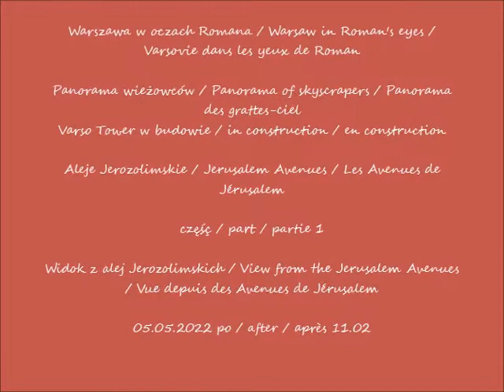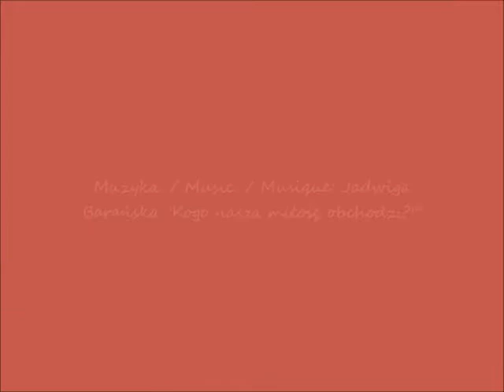2022 05 05 Warszawa Panorama wieżowców Aleje Jerozolimskie Varso Tower w budowie Widok z alej Jerozo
Aleje Jerozolimskie / Jerusalem Avenues / Les Avenues de Jérusalem
Widok z alej Jerozolimskich / View from the Jerusalem Avenues / Vue depuis des Avenues de Jérusalem
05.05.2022 po / after / après 11.02